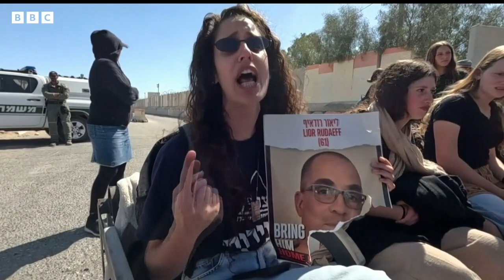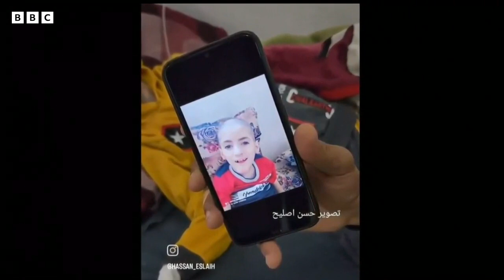غزه نینگ آچرچیلیکدن اۉله‌یاتگن باله‌لری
غزه نینگ آچرچیلیکدن اۉله‌یاتگن باله‌لری. بی بی سی  خبرنگاری اورله
 گیرین غزه نینگ مصر بیلن چېگره‌سیگه بارگن. ویدیوده کۉنگیلنی خیره‌ قیلووچی تصویرلربار